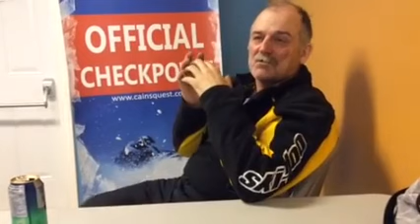Team 6 Gary Interview 2